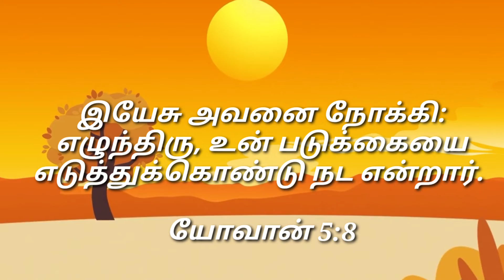அற்புதத்தின் தேவன் / இன்றைய மன்னா/ Daily Manna/ Aug .18. 2022 /COG